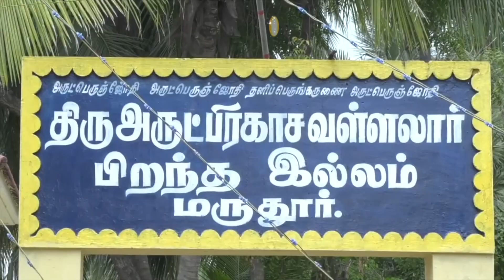பக்தியை பெருக்கி மனதை உருக்கும் திருஅருட்பா ஜோதி பாடல் | Vadalore Vallalar Thiruarutpa Jothi song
for herbal and books contact
மூலிகைகள் & புத்தகங்கள் தேவைக்கு

வடலூர் வள்ளல் பெருமான் அருளிய மூலிகைகள் & ஞான நூல்களை தங்கள் இல்லங்களுக்கே வந்தடைய தொடா்பு கொள்ளவும்.

YouTube

மேலும் தகவலுக்கு /
Contact & appointment

 Between 10 am to 6 pm IST

அன்னதானம் மற்றும் கோசாலை சேவைகளில் இணைய

Annadhanam and Goshala seva